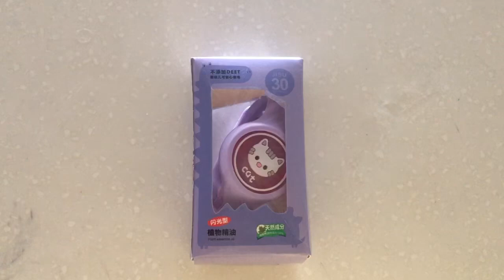Mosquito Repellent Watch 🦟⌚️ Mosquito Repellent Bracelet for Kids